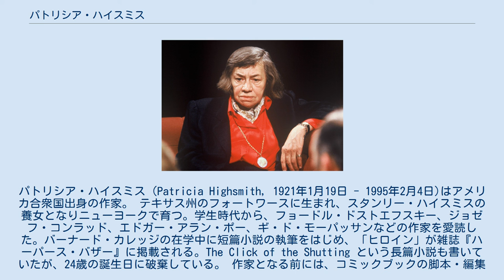パトリシア・ハイスミス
バーナード・カレッジ出身の人物
パトリシア・ハイスミス（Patricia Highsmith, 1921年1月19日 - 1995年2月4日)はアメリカ合衆国出身の作家。 テキサス州のフォートワースに生まれ、スタンリー・ハイスミスの養女となりニューヨークで育つ。学生時代から、フョードル・ドストエフスキー、ジョゼフ・コンラッド、エドガー・アラン・ポー、ギ・ド・モーパッサンなどの作家を愛読した。バーナード・カレッジの在学中に短篇小説の執筆をはじめ、「ヒロイン」が雑誌『ハーパース・バザー』に掲載される。The Click of the Shutting という長篇小説も書いていたが、24歳の誕生日に破棄している。 作家となる前には、コミックブックの脚本・編集を担当していた。 長篇第1作『見知らぬ乗客』の発表前、百貨店のアルバイト中に見かけた女性にヒントを得て長篇を執筆。人妻と女性店員の恋愛を描いたこの物語は、クレア・モーガン名義で The Price of Salt として出版され、同性愛者の人気を呼び、百万部をこえるベストセラーとなった。『見知らぬ乗客』がヒッチコックにより映画化され、長篇第3作『太陽がいっぱい』もヒット映画となり、ハイスミスは人気作家となる。『太陽がいっぱい』に登場したトム・リプリーの物語は、のちにシリーズ化された。 1963年からはヨーロッパへ移り住み、以後はアメリカを舞台とする作品を執筆する際には、アメリカの友人から当地の風俗についての情報を集めていた。晩年もヨーロッパで暮らした。 高名な2本の映画の原作者として知られながら日本では紹介が遅れた。映画よりも10年以上遅れて刊行された『太陽がいっぱい』ほか数冊もすぐに絶版となるなどの有様だったが、作者自身の最晩年に至って突如人気に火がつく。1990年代に河出文庫や扶桑社ミステリー文庫から未訳本が多数刊行され、ようやくその全体像が理解された。 主にサスペンスやミステリーの分野で読者を獲得するが、ハイスミスは自作がそのように評価されることに不満を持っていた。グレアム・グリーンは、英雄的な主人公や合理的な展開とは異なる、不合理な展開や不安感をハイスミス作品の特徴としてあげている。 また、諷刺やブラック・ユーモアを含んだ多くの短篇も著している。カタツムリの観察を趣味とし、実際に何作品かでカタツムリを題材に取り上げた。 「かたつむり観察者」 「恋盗人」 「すっぽん」 「モビールに艦隊が入港したとき」 「クレイヴァリング教授の新発見」 「愛の叫び」 「アフトン夫人の優雅な生活」 「ヒロイン」 「もうひとつの橋」 「野蛮人たち」 「からっぽの巣箱」 「素晴らしい朝」 「不確かな宝物」 「魔法の窓」 「ミス・ジャストと緑の体操服を着た少女たち」 「ドアの鍵が開いていていつもあなたを歓迎してくれる場所」 「広場にて」 「虚ろな神殿」 「カードの館」 「自動車」 「回転する世界の静止点」 「スタイナク家のピアノ」 「とってもいい人」 「静かな夜」 「ルイーザを呼ぶベル」 「手持ちの鳥」 「死ぬときに聞こえてくる音楽」 「人間の最良の友」 「生まれながらの失敗者」 「危ない趣味」 「帰国者たち」 「目には見えない何か」 「怒りっぽい二羽の鳩」 「ゲームの行方」 「フィルに似た娘」 「取引成立」 「狂った歯車」 「ミセス・ブリンの困ったところ、世界の困ったところ」 「二本目の煙草」 ^ 『目には見えない何か』解説（ポール・インヘンダーイ）376頁 ^ デヴィッド・ハジュー『有害コミック撲滅!』（岩波書店）P.233 ^ 『イーディスの日記』解説（宮脇孝雄） ^ 『11の物語』解説（小倉多加志） ^ 『11の物語』序文